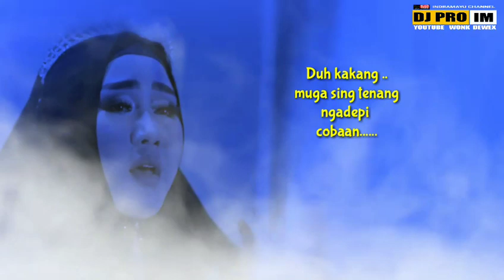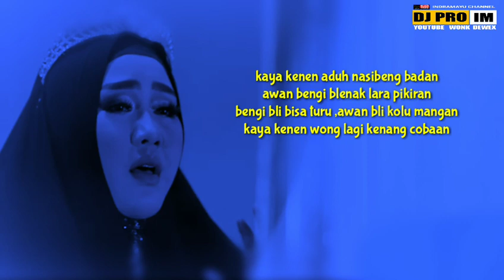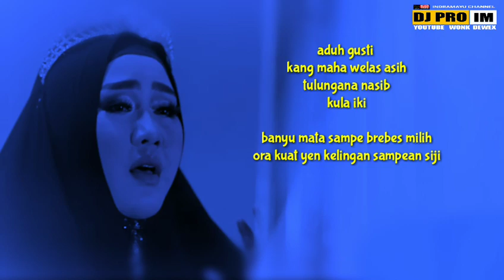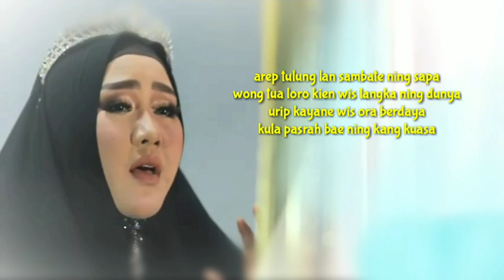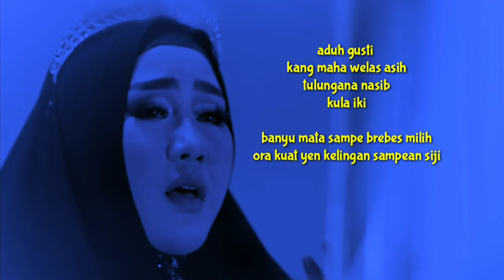COBAAN , HJ. AAS ROLANI [FULL LIRIK ] ( LAGU TERBARU 2020)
Title : Cobaan
voc: Aas Rolani
Cipt : Ipang supendi